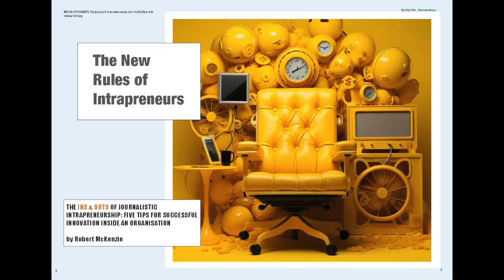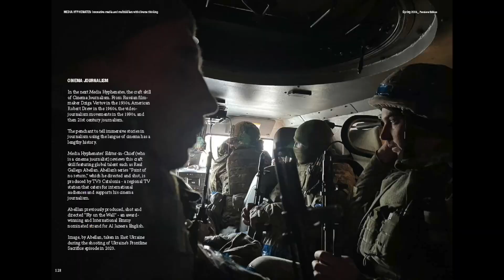AI Storytelling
AI storytelling with Jon Snow comment